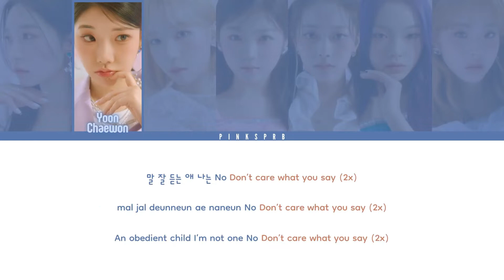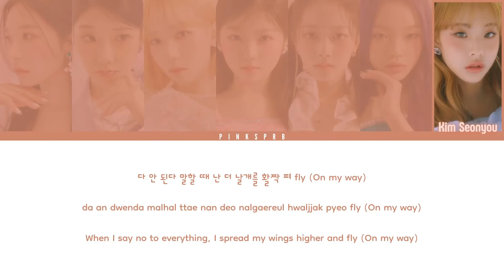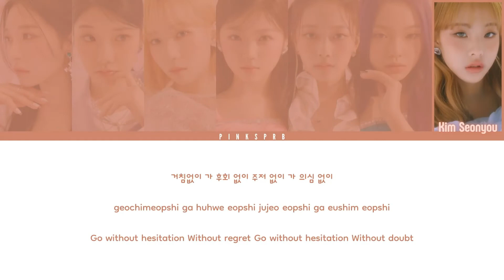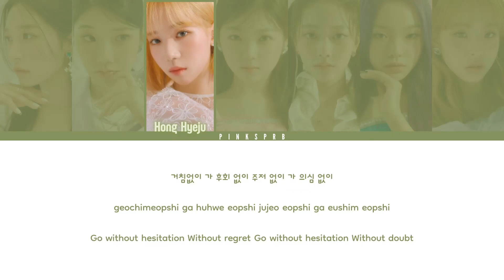CLASS:y (클라씨) UP [Color Coded Lyrics | Rom | Han | Eng]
♡ All Rights Administered by M25

♫ Song: UP
♫ Artist: CLASS:y
♫ Album: CLASS IS OVER
♫ Label: M25
♫ Year: 2022
♡ MEMBERS: Myung Hyungseo, Yoon Chaewon, Hong Hyeju, Kim Riwon, Won Jimin, Park Boeun and Kim Seonyou
♡ MY "FAV": Myung Hyungseo and Kim Riwon